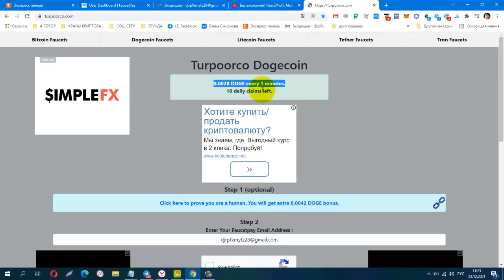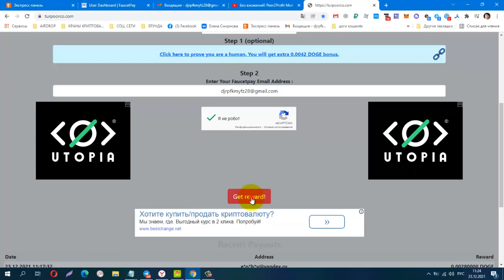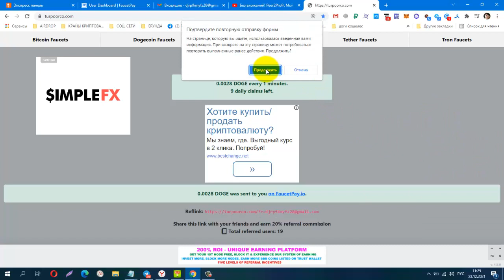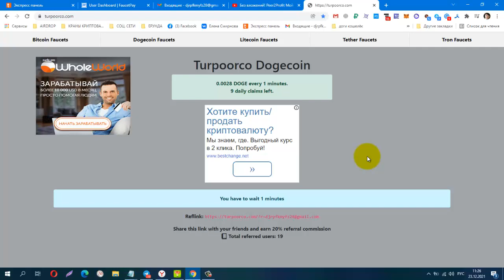БЕЗ ВЛОЖЕНИЙ! Dogecoin Faucet, 0 0028 DOGE every 1 minutes 11 daily claims left, на FP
БЕЗ ВЛОЖЕНИЙ! Dogecoin Faucet, 0.0028 DOGE every 1 minutes.
11 daily claims left, на FP
Материальная помощь
 Буду благодарна за любую помощь
payeer P34908762
Сбер банк
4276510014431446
КОШЕЛЁК payeer.